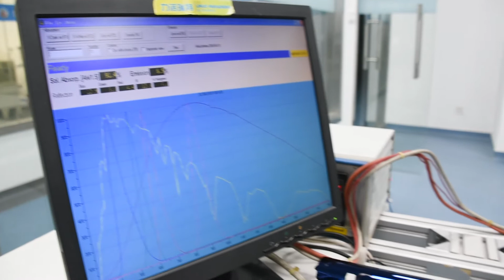Linuo Paradigma Solar Vacuum Tube Manufacturing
Linuo Paradigma self-owned solar vacuum tube manufacturing factory and testing center for solar tube and other solar products